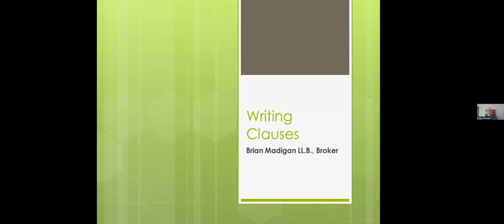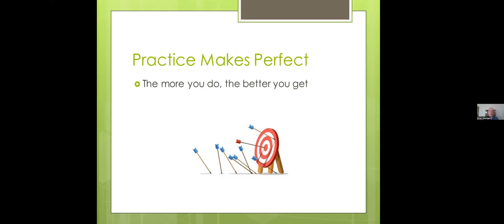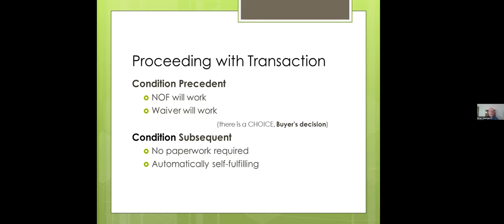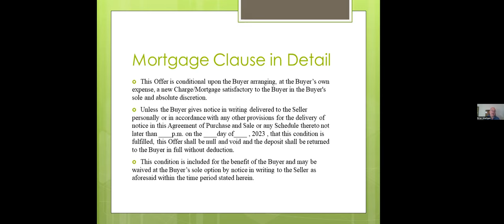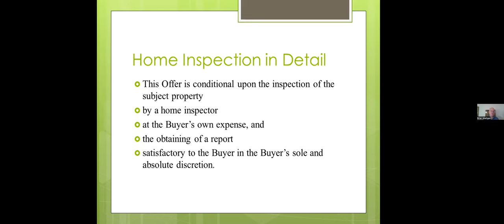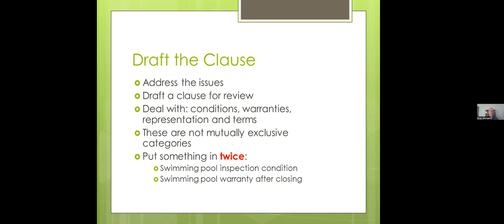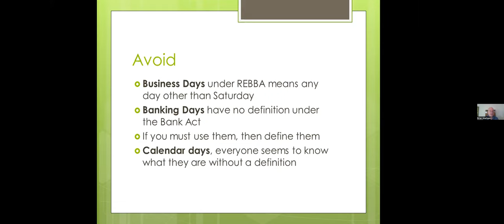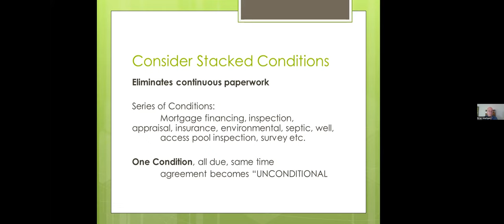Brian Madigan Presents Clauses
Brian Madigan joins us to talk about clauses!  How to draft them, the law surrounding schedule "A" and "B" and a whole lot more.   Thank you to all who attended!